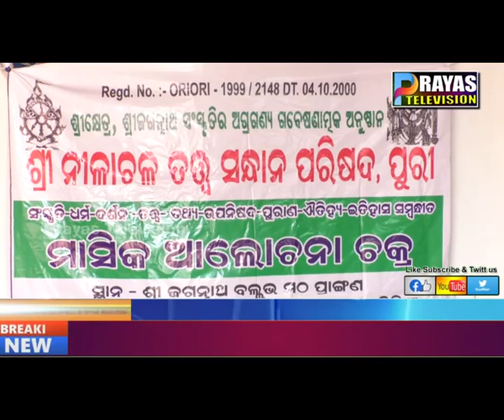ଶ୍ରୀ ନୀଳାଚଳ ତତ୍ତ୍ଵ ସନ୍ଧାନ ପକ୍ଷରୁ ଶ୍ରୀ ଜଗନ୍ନାଥ ବଲ୍ଲଭ ମଠ ପରିସରରେ ଏକ ବୈଠକ ଅନୁଷ୍ଠିତ